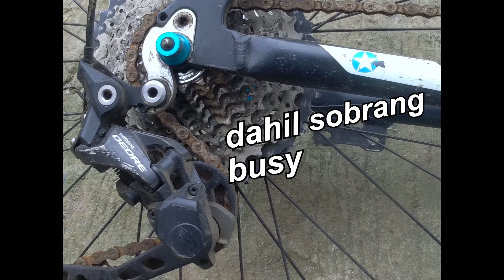Gold VG Sports 10 Speed Cassette Cogs and Chain also Saturn Calypso hub freehub Before and After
VG Sports 10 Speed Cassette/Cogs Gold
Shopee: sooon...

Shopee: sooon...